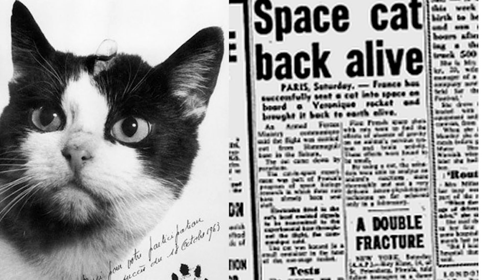Felicette - il destino della prima gatta nello spazio 👩🏻‍🚀 Fatti incredibili sullo spazio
Nel corso della storia, sono stati lanciati nello spazio decine di animali diversi, dagli insetti alle scimmie. Ma tra loro c'era solo un gatto.  Qual è stato il suo destino? Guarda questo video per scoprire la storia incredibile di Felicette - la prima gatta nello spazio